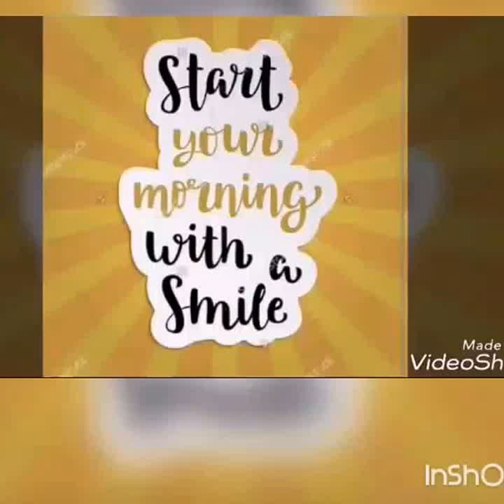DiY calla lily flowers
Hey guys,
  Today I show you a simple DiY calla lily flowers
 Materials:
 - Glue
 - colour paper
 - scissor
 - pen
 - newspaper stick
 - how to make origami chair
 - how to make origami sofa
 - how to make newspaper photo frame
 Many more